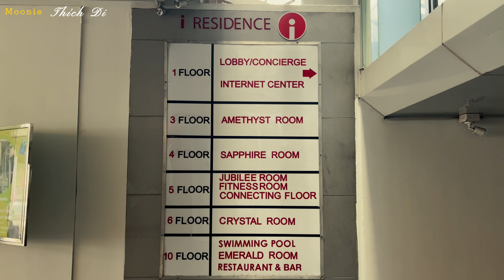Bangkok - Book 1: Musical Fountain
Bangkok
Book 1: Musical Fountain

Moonie thích đi
Cuộc đời là một hành trình dài, mỗi người đi qua những chặng đường khác nhau
Nên mình tạo ra kênh này để lưu lại hành trình đó